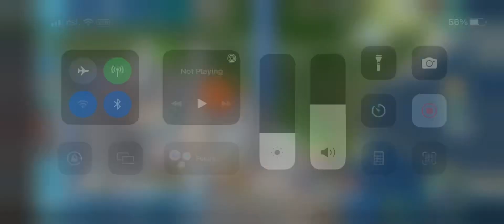TheoTown Sandbox 155